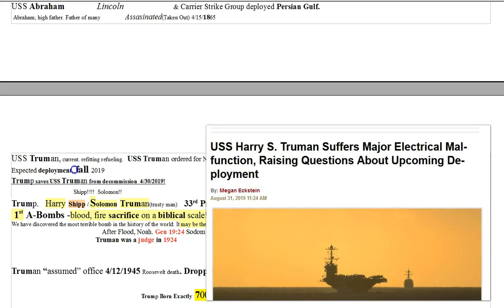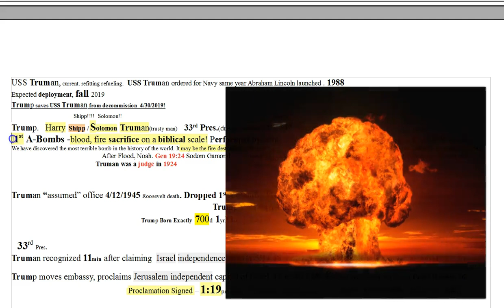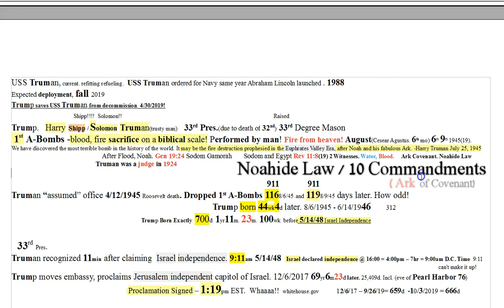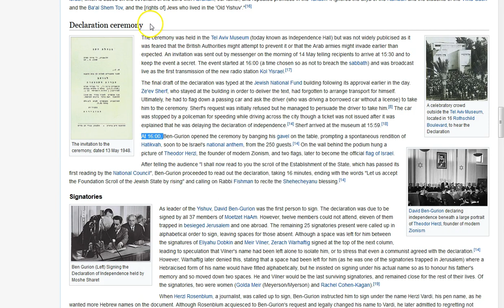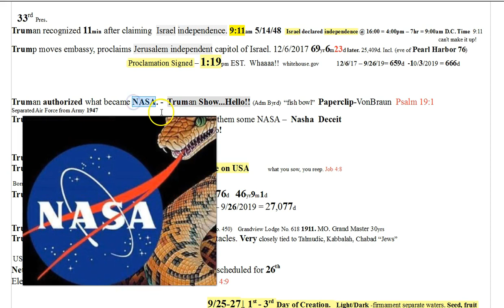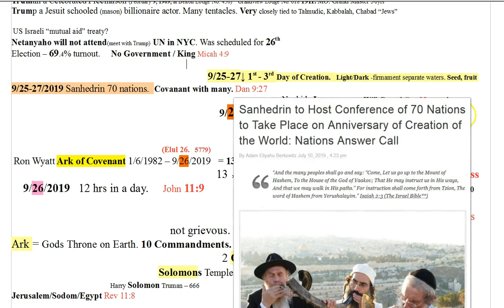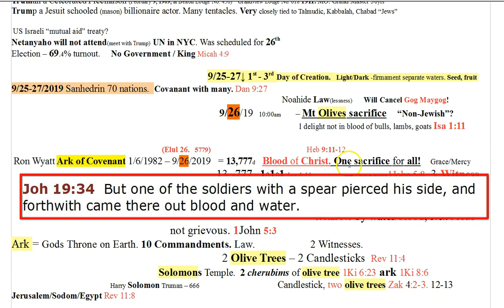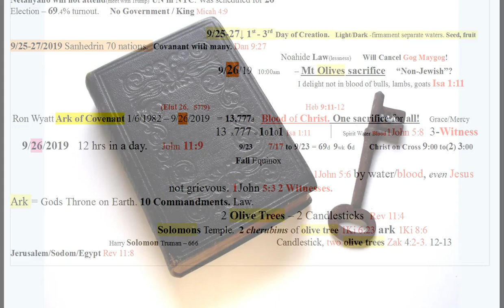USS Trum'an Show. 2-3 Witnesses. 9two3. Blood Sacrifice 9/26.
This particular “non Jewish” sacrifice signifies something more that I can articulate. Trump and Trumans connection to Israel is off the hook to me! The A-bomb / nuke ritual has a very significant place in all of this as well. Pray for those being led astray and that the true people of God see the Truth in Jesus Yeshua Messiah. The atoning blood of the Lamb, once and for all! Time truly is short. May the grace and indescribable peace of Christ Jesus be with you all!

getting censored big time so be sure to have hard copies of all bibles and related materials. Download content you believe can help someone later as much of it will become unavailable.

Amen.